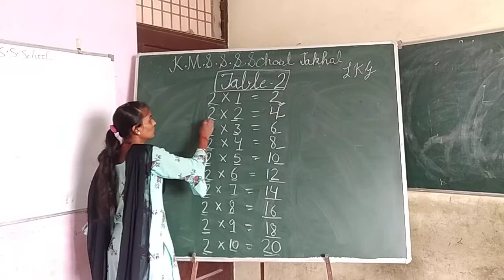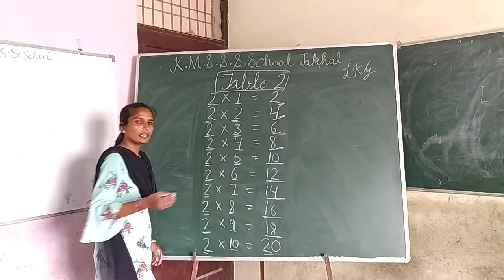TABLE CLASS-1ST KMSSSSCHOOLJAKHAL